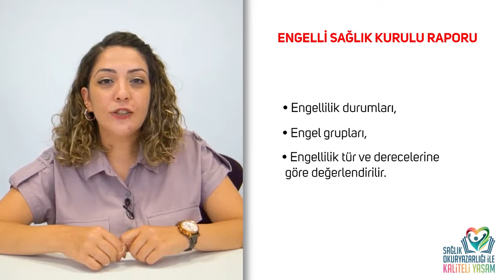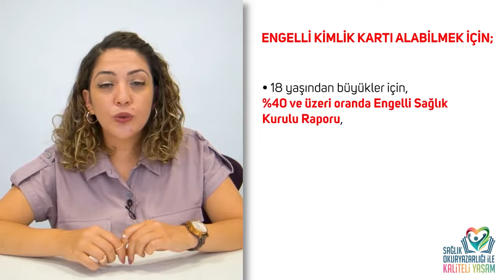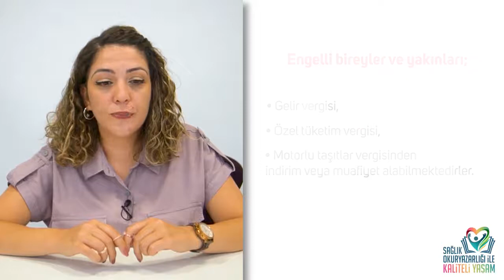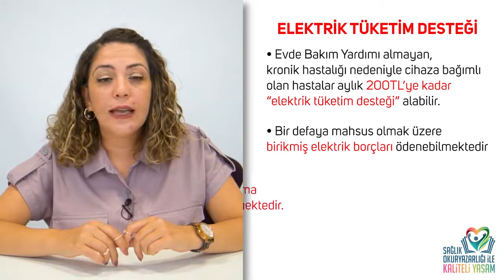Engelli Bireylere Tanınan Sosyal Haklar - Sağlık Okuryazarlığı İle Kaliteli Yaşam Projesi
Avrupa Birliği Sivil Düşün Delegasyonu tarafından desteklenen Manisa Valiliği, Manisa Aile Sosyal Politikalar İl Müdürlüğü, Manisa İl Sağlık Müdürlüğü, Çölyak ve Organik Beslenme Derneği ve Türk Hemşireler Derneği işbirliği ile yürütülen 'Sağlık Okuryazarlığı ile Kaliteli Yaşam Projesi" kapsamında engelliler ve yakınlarının yararlanması için Akılcı İlaç Kullanımı, Özbakım ve Hijyen, Yara Bakımı, Yatak içi Egzersizler, Beslenme, Sosyal Haklar ve Psikolojik Destek konularında eğitim videoları hazırlanmıştır.